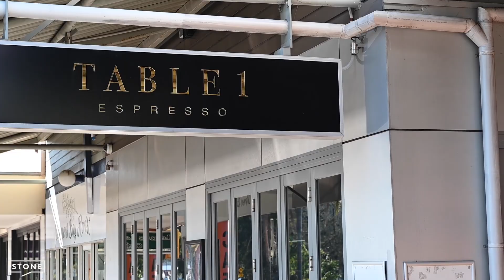67 Wyndham Way, Eleebana | Kathleen Matinlassi